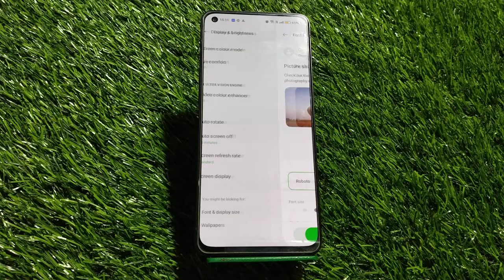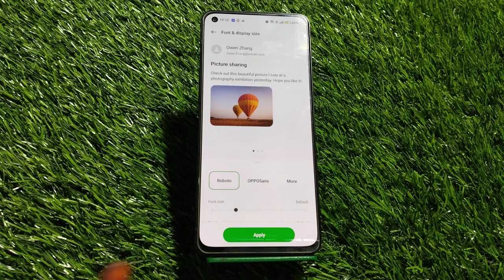How To Change Font Style In Oppo Reno 8 Pro 5G, Oppo Reno 8 Pro 5G,Font Change Setting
How To Changefontstyle In Oppo Reno 8 Pro 5G, Oppo Reno 8 Pro 5G,